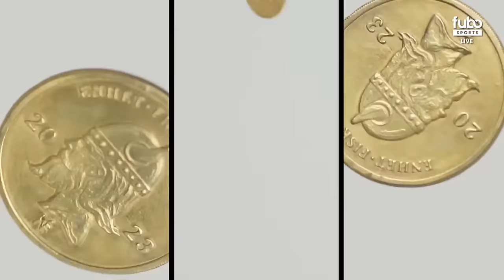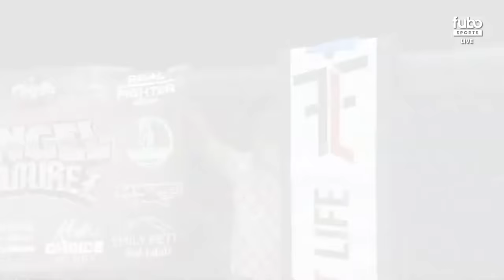Lights Out Xtreme Fighting 13 | LIVE MMA | Led by 3x NFL All-Pro LB Shawne Merriman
Lights Out Xtreme Fighting is back!